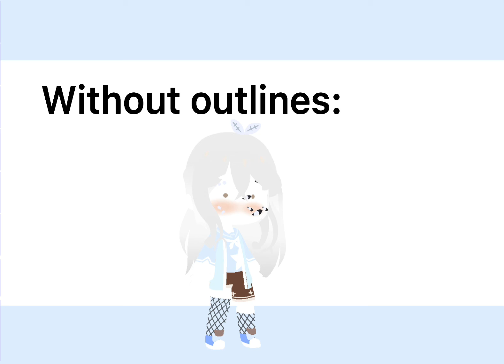My oc with outlines vs my oc without outlines II Gacha club II Itzz_Iris/Mindy da cat